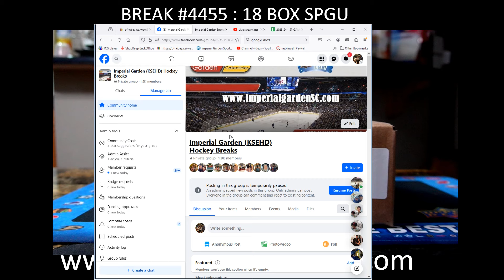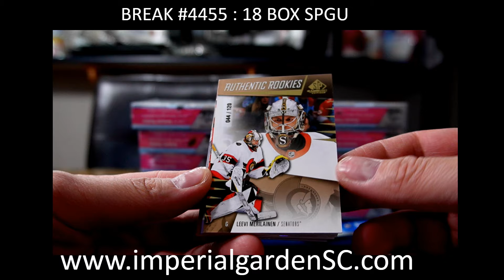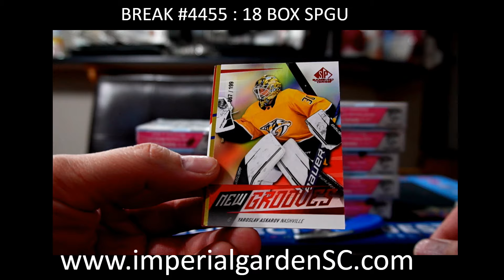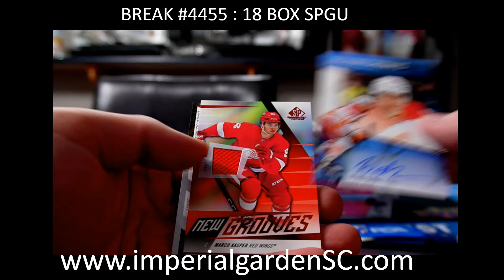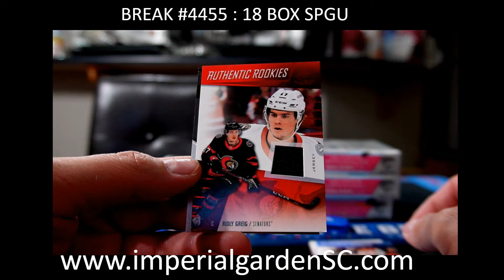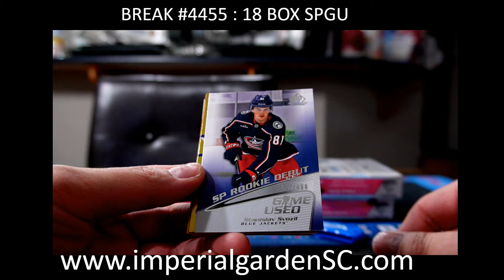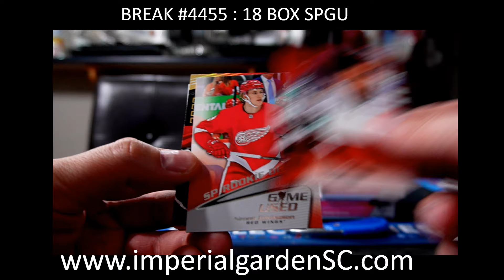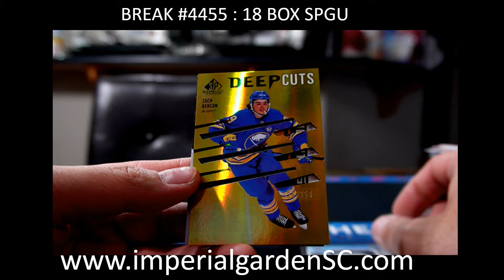BREAK #4455 : 18 BOX 2023-24 upperdeck SP GAME USED (SPGU) NHL HOCKEY BOX CASE BREAK